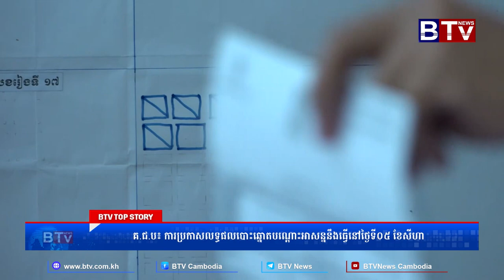គ.ជ.ប៖ ការប្រកាសលទ្ធផលបោះឆ្នោតបណ្ដោះអាសន្ននឹងធ្វើនៅថ្ងៃទី០៥ ខែសីហា